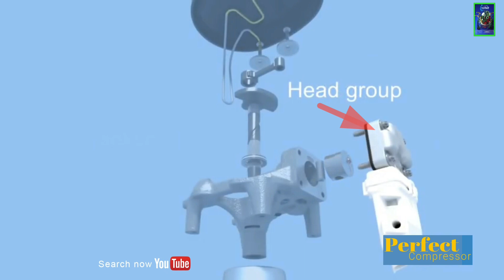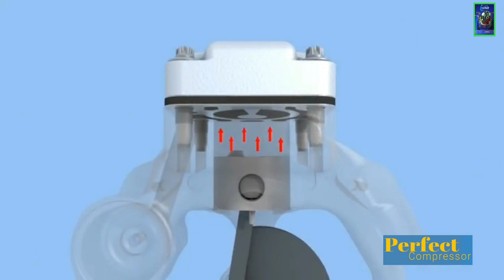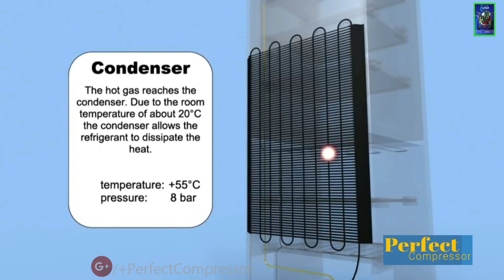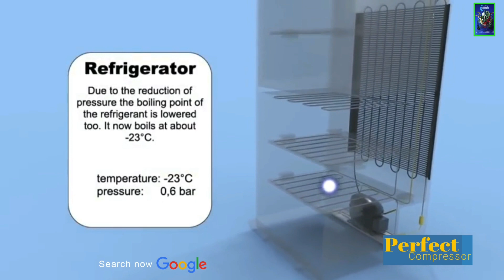How to work a compressor in Refrigerator 💧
Perfect Compressor Official Channel.Director By Mian Aqeel Owner Of Reconditioned Perfect Compressor Company.Presenting By Mian Irfan Latif. There are all types compressors Available.
All Latest Technology information Available To Related Refrigerator And Air Conditioner
              Refrigerator Compressor's :
Danfoss , National Panasonic , Espra , france , LG And Embraco Available on ( Perfect compressor's Company )

              Air Conditioner Compressor's :
Mitsubishi , Toshiba , LG , Sanyo , Hitachi , Carrier , Bristol , Copeland And Scroll on ( Perfect compressor's Company )

            We have all compressor's Available

It is only a Compressor's Made creation for a knowledge to Our Subscribers and other peoples.

Video Title : How to work a compressor in Refrigerator 💧